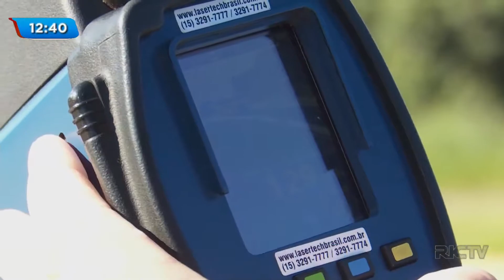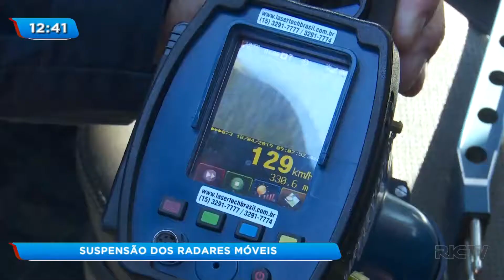Entenda a suspensão dos radares móveis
Balanço Geral Oeste no Ar Ao Vivo | Assista a íntegra de hoje - 15/08/2019

Foi publicada no diário oficial da união, desta quarta-feira (14), a determinação do presidente Jair Bolsonaro que suspende o uso de radares de fiscalização de velocidade móveis, em rodovias federais. A ordem foi dada ao Ministério da Justiça, responsável pela Polícia Rodoviária Federal.

Veja também no RIC Mais:
Jovem esfaqueia avó e tio após discussão por dívida de R$ 50 Ministério Público investiga pagamento de aluguel de prédio pela prefeitura de Foz do Iguaçu